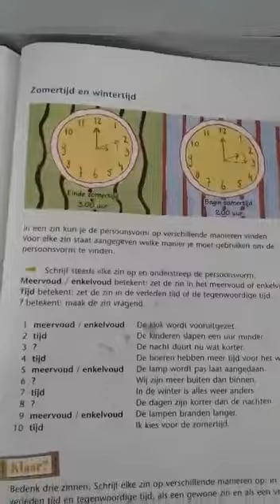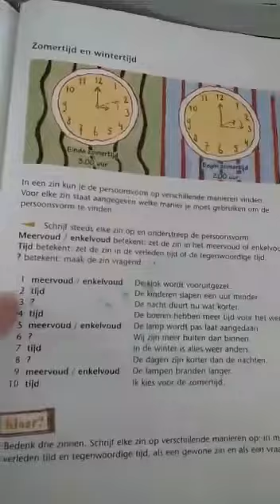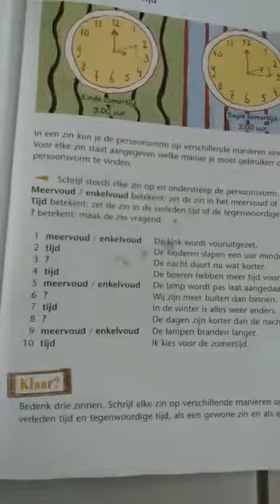Groep 7, 3 april, Taal, paarse boek